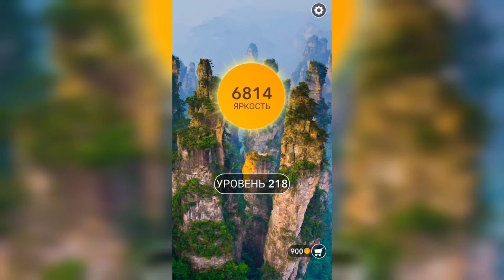Word / Слово Крест: Поиск русского кроссворда / Уровень 218